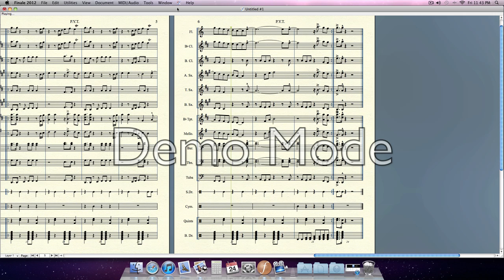PYT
Michael Jackson's "P.Y.T." arranged for Marching Band.